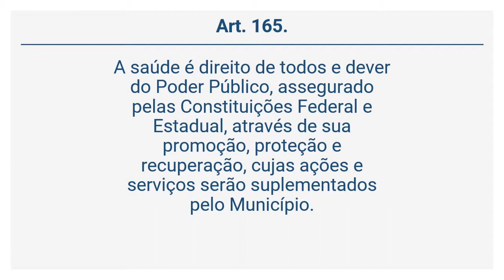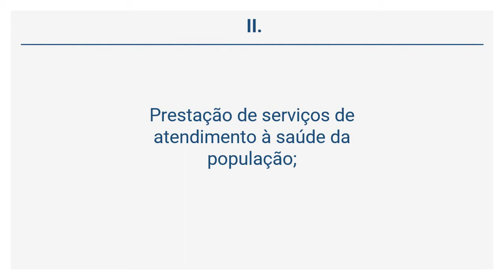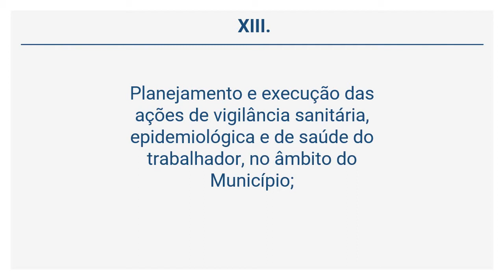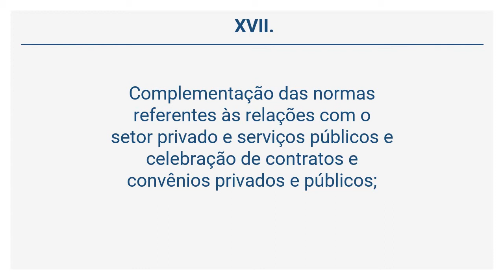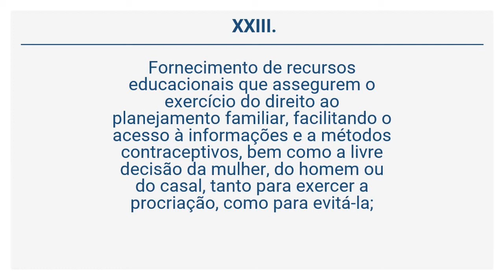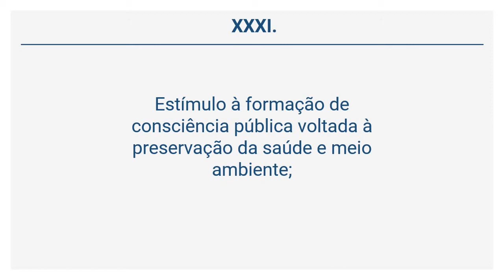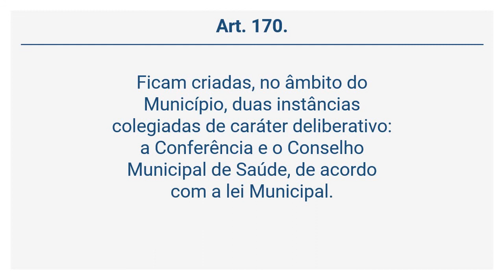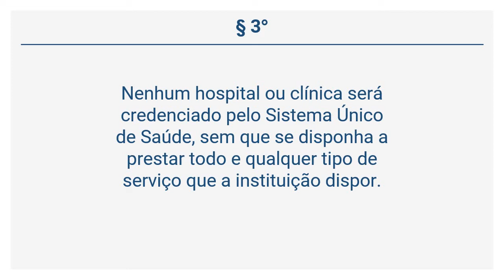LEI ORGÂNICA DO MUNICÍPIO DE BAGÉ (19 de 23) - DA POLÍTICA DA SAÚDE